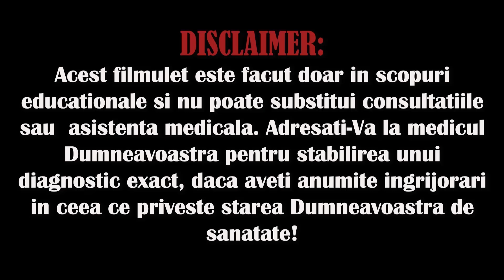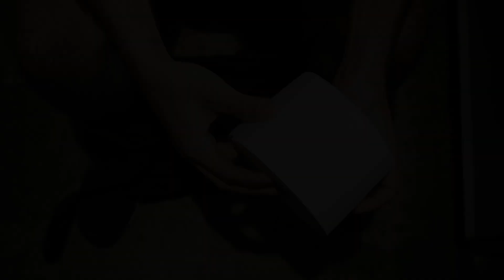ADMINISTREAZĂ ULEI DE RICIN ÎNAINTE DE SOMN ȘI IATĂ CE SE VA ÎNTÂMPLA CU ORGANISMUL TĂU!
Ești pregătit pentru călătoria în lumea remediilor naturale? Astăzi vom intra în lumea fantastică a uleiului de ricin; vom explora împreună ce se întâmplă atunci când administrezi uleiul de ricin înainte de a pleca la culcare. Aceasta îți poate schimba radical modul în care percepi remediul respectiv!